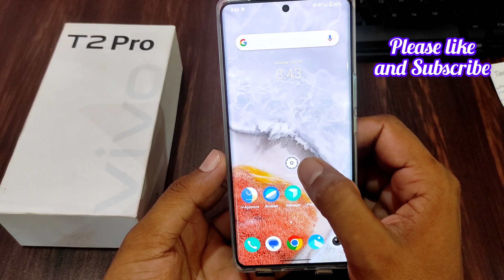Vivo t2 pro 5g phone me screenshot kaise le / vivo t2 pro mobile me screenshot kaise kare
topic covered -
Vivo t2 pro 5g phone me screenshot kaise le
vivo t2 pro mobile me screenshot kaise kare
vivo t2 pro 5g phone me screenshot kaise lete hain
vivo t2 pro 5g mobile me screenshot
vivo t2 pro 5g phone me screenshot kaise liya jata hai
3 finger screenshot setting in vivo t2 pro phone
screenshot setting vivo t2 pro phone